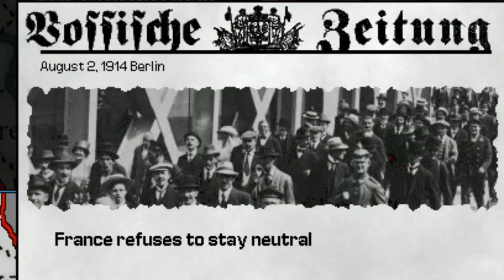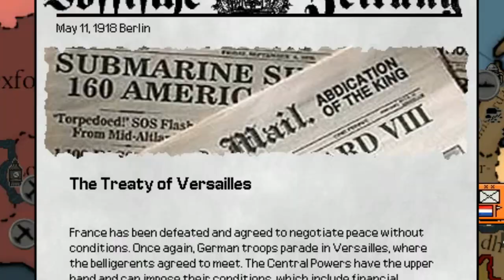What if Kaiser Wilhelm used 100% of his brain? (HOI Montage)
Hello viewers! Today I made a Darkest Hour: A Hearts of Iron Game montage with using many memes to execute the video well, it being a first time montage ive done.  In this video i play as the german empire and Kaiser Wilhelm the second and go through a different country!
Disclaimed : All music, clips and etc are not mine.
game used: 'Darkest Hour: A Hearts of Iron Game'